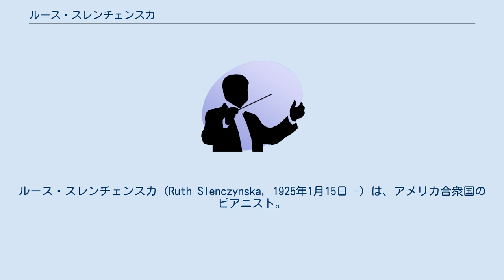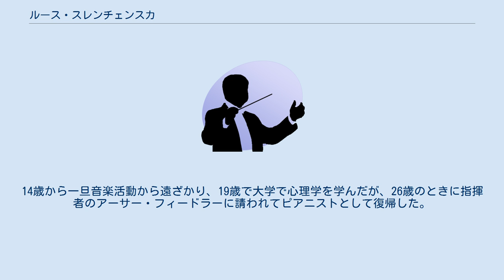ルース・スレンチェンスカ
ルース・スレンチェンスカ（Ruth Slenczynska, 1925年1月15日 -）は、アメリカ合衆国のピアニスト。
日本では「スレンチンスカ」と表記されていたこともある。
 カリフォルニア州サクラメントの生まれ。
幼少期に父親のヴァイオリニスト、ヨゼフ・スレンチンスキから音楽の手ほどきを受け、4歳でステージ・デビューを果たす。
5歳でカーティス音楽院に入学し、6歳でベルリン、8歳でニューヨーク、11歳でパリ等、各都市でコンサートを開いて成功を収めた。
彼女にピアノを教えた教師として、ヨゼフ・ホフマン、セルゲイ・ラフマニノフ、アルトゥル・シュナーベル、エゴン・ペトリ、ヴィルヘルム・バックハウス、アルフレッド・コルトー等が数えられる。
14歳から一旦音楽活動から遠ざかり、19歳で大学で心理学を学んだが、26歳のときに指揮者のアーサー・フィードラーに請われてピアニストとして復帰した。
1964年からサウス・イリノイ大学のアーティスト・イン・レジデンスに就任し、1987年に退任。
2003年に初来日。
その後たびたび来日し、2005年の岡山でのコンサートで公開演奏の場から退いたが、録音はその後も続けている。